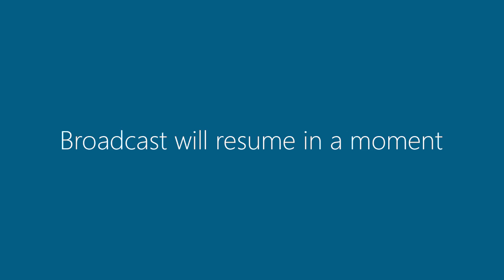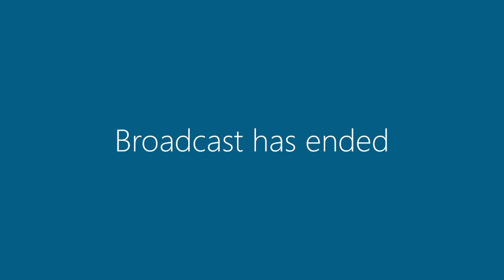18 October 2016 | Committee Meetings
The recording of the Economic & Community Development Committee meeting and the Finance & Business Services Committee meeting